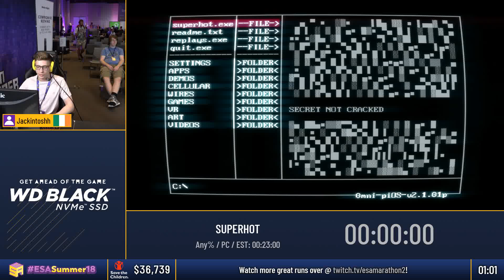ESASummer18 Speedruns - SUPERHOT [Any%] by Jackintoshh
SUPERHOT [Any%] by Jackintoshh